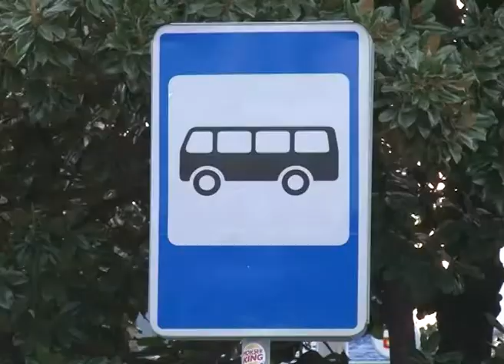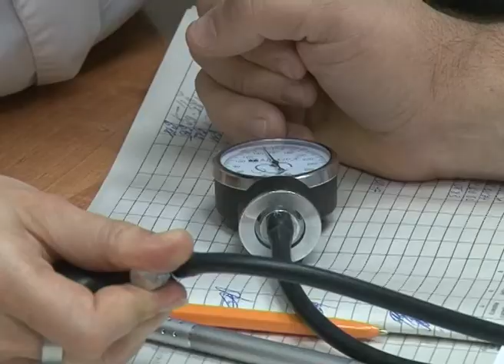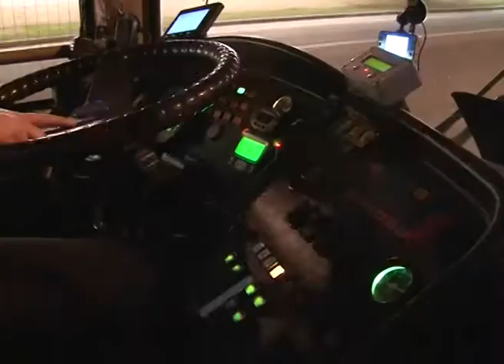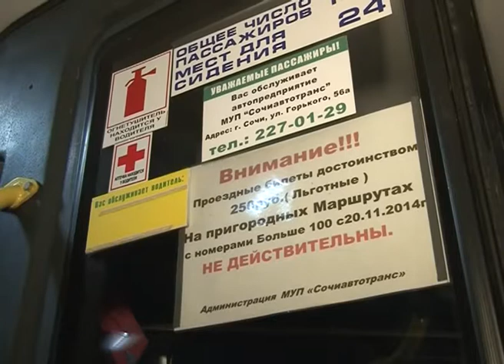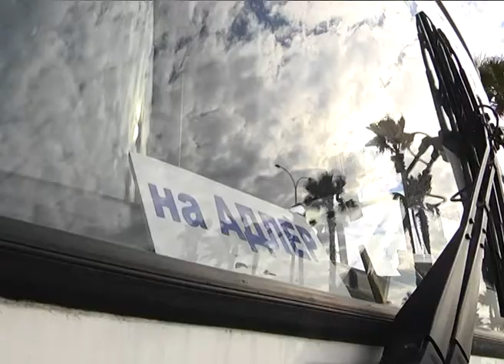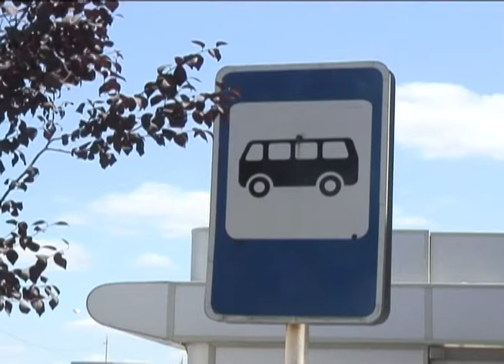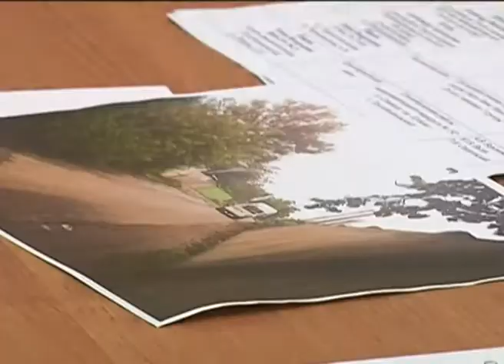Программа "В курсе". "Сочиавтотранс" 20 лет (Новости Эфкате РЕН ТВ REN TV)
МУП "Сочиавтотранс" в этом году отмечает свой юбилей. 8 апреля предприятию исполнится 20 лет. Сегодня в компании трудится более 600 водителей, ежедневно на линию выходят порядка 350 автобусов, которые обслуживают более 100 городских маршрутов, в том числе в отделенные горные поселки. О достижениях и проблемах компании в студии рассказывает директор МУП "Сочиавтотранс" Алеся Лукашевич.
Сочи. Новости.
Телеканал Эфкате.